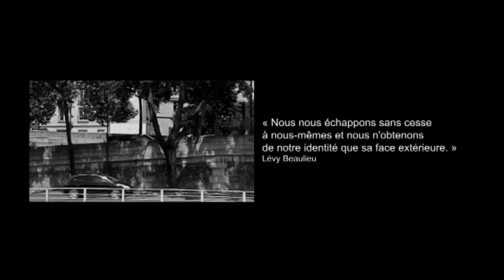webserie au coeur d'un couple - Episode 07 "le racisme, le psy et les vacances"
l'arrivée des vacances en période de crise, perturbe un peu plus ce couple qui se fragilise
l'amour en fuite, la passion destructrice pour une femme, la rupture... garder  son identité ! le portrait de mon amour...
et vous... lâchez-vous, et racontez votre passion. laissez-moi vos commentaires, vos réactions. je vous attend